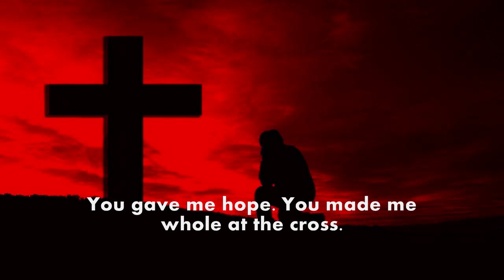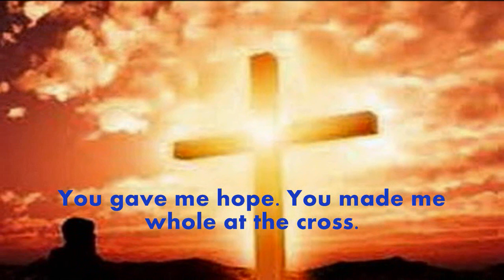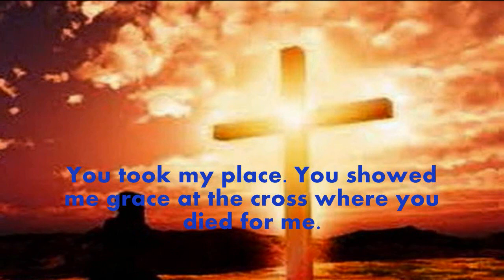His Glory Appears Hillsong Worship Lyrics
His Glory Appears performed by Hill Song Worship from the album, Faith, Hope, Love live.